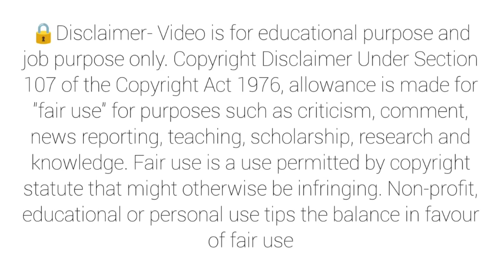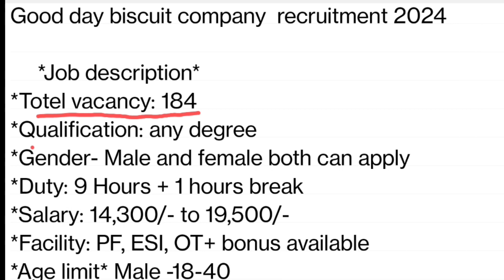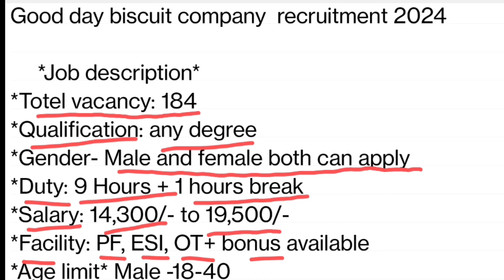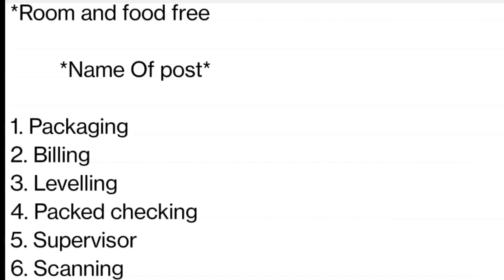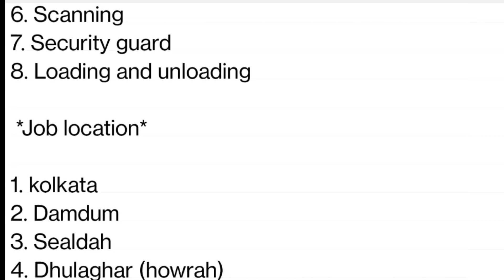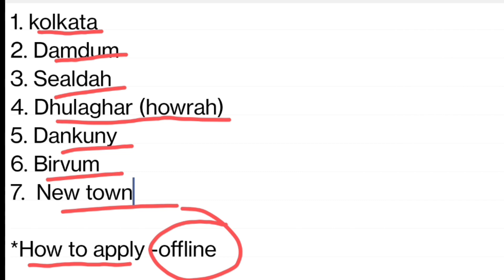Good day biscuit company job recruitment 2024 || New job vacancy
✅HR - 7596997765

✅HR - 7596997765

goodday biscuit company job 2024 good day job vacancy gooddaybiscuit good day biscuit job#good day biscuit company job in kalkata
job_2024 job_in_kolkata good day biscuit job vacancy in kolkata.